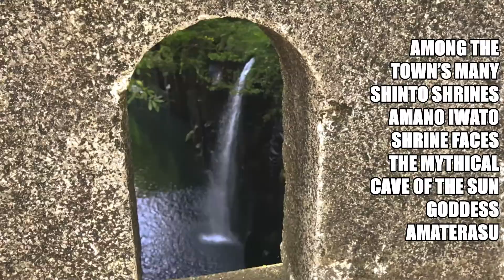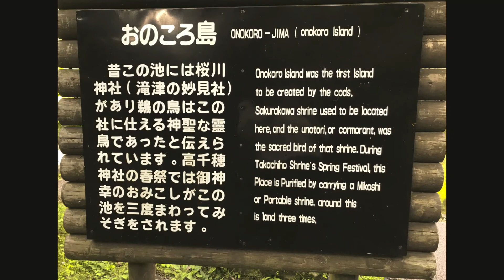高千穂 || Takachiho gorge